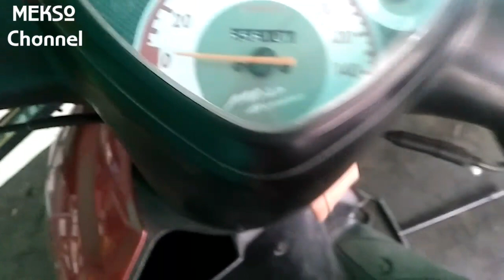Cara atasi suara berisik pada cvt mio (mirip ada gesekan besi)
Cerita hari ini tentang menangani suara berisik  di cvt mio karburator